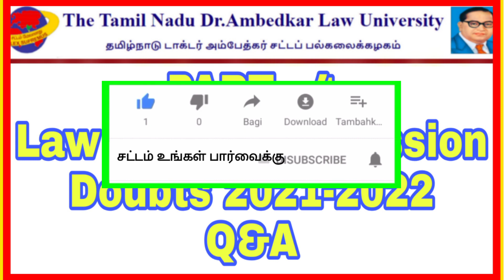Law College Admission 2021-2022 Doubts Q&A PART-4 // TNDALU LAW ADMISSION 2021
அனைவருக்கும் வணக்கம் சட்டம் உங்கள் பார்வைக்கு சேனல்  ஒவ்வொரு இந்திய குடிமகனும் நம் நாட்டின் சட்டம் கட்டாயம் தெரிந்து கொள்ள வேண்டும் என்பதற்காக சட்ட விழிப்புணர்வை ஏற்படுத்தி வருகிறோம்.அனைவரும் ஆதரவு அளியுங்கள்.என்றும் மக்களின் சட்ட விழிப்புணர்வில் சட்டம் உங்கள் பார்வைக்கு.சட்டம் அறியாமையை சட்டம் மன்னிப்பதில்லை.

L I K E || S H A R E || C O O M M E N T  || S U B S C R I B E ||

 OUR CHANNEL